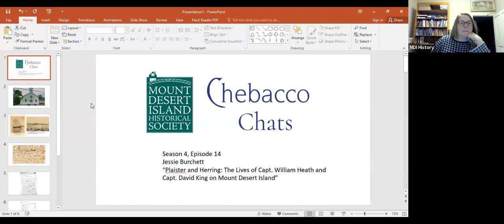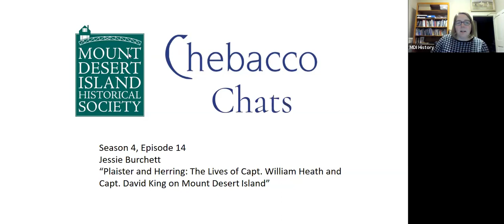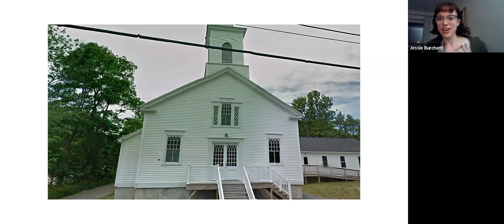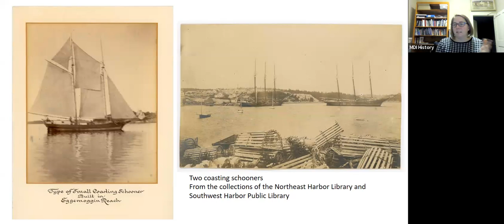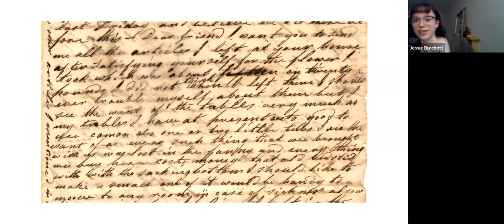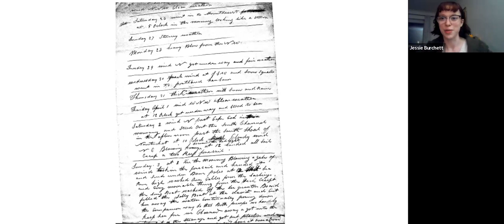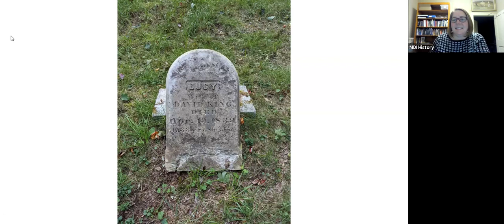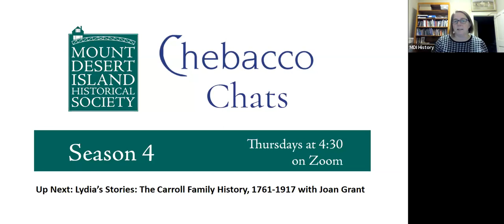Chebacco Chats, Season 4, Episode 14: The Lives of Cpt. William Heath and Cpt. David King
On Thursday, November 16, 2023 Raney Bench spoke with  Historical Archaeologist Jessie Burchett about their "Chebacco" article: “Plaister & Herring: The Lives of Cpt. William Heath and Capt. David King”

While spending the summer in Southwest Harbor, Historical Archaeologist Jessie Burchett volunteered with the Southwest Harbor Historical Society. While processing some archival papers they came across the records of two local families involved in the coasting trade. Using these records, they pieced together a picture of their lives, which they shared during this program.